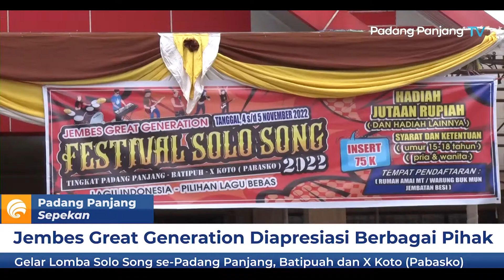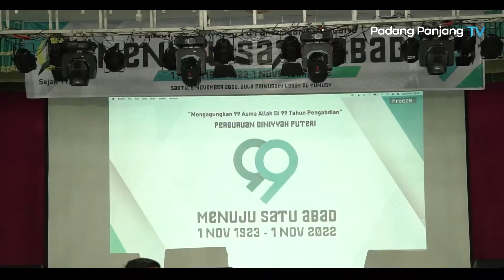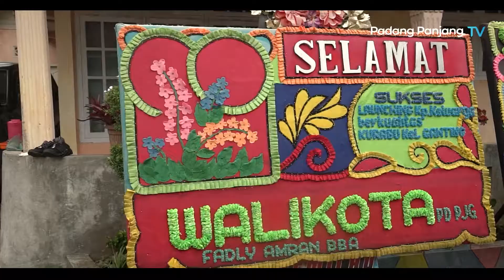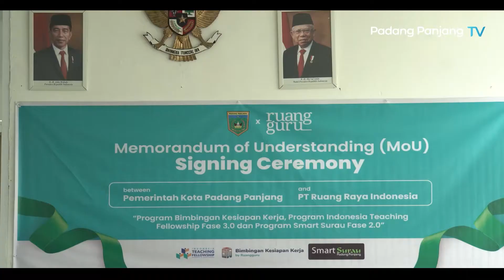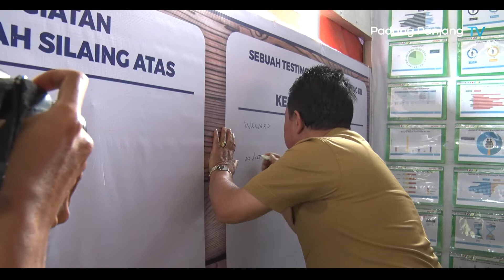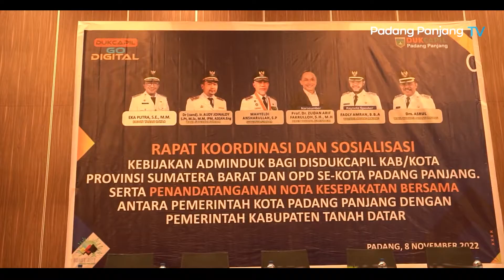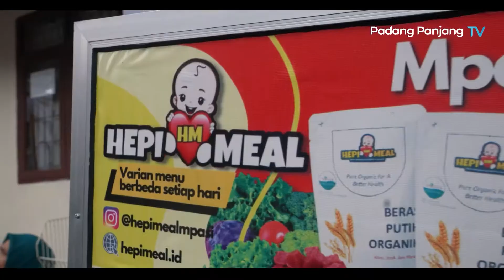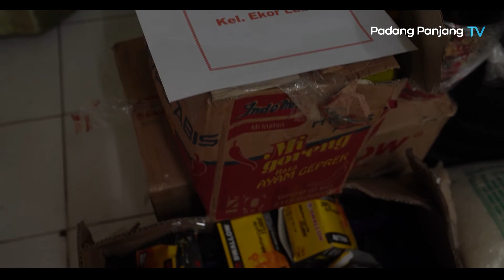PADANG PANJANG SEPEKAN | Jum'at 11 November 2022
Padang Panjang Sepekan edisi kesembilan puluh dua. Simak apa rangkuman berita selama sepekan ini hanya di Padang Panjang TV.